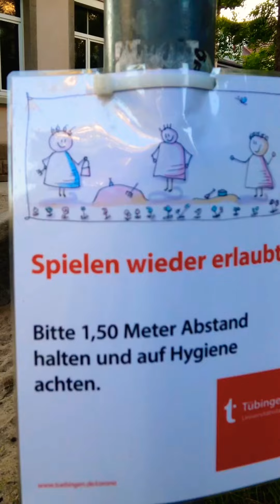BEAUTIFUL UNI CITY TÜBINGEN ,GO WALKING AND LOOKING SUMMER FLOWERS